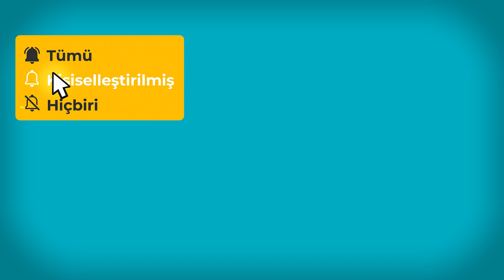Karagöz ile Hacivat Almanya'da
Almanya'da göç ettikten sonra 1994 yılında ilk defa Karagöz ve Hacivat perdesi açan Ali Köken, Türkçenin yanısıra Almanca dilinde de sahneliyor oyunlarını. Tiyatro eğitimi alan sanatçı gölge oyunu oynatmanın yanısıra sanat yönetmenliği yapıyor ve köklü Türk gölge oyunu üzerine eğitimler veriyor, atölye çalışmaları yapıyor. Oğlu Erhan Köken'i de yetiştiren hayalî, 8 ülkede sahne kurmuş.

Karagöz ile Hacivat Almanya'ya nasıl geldi, nasıl sahneye çıktılar, neler anlattılar, bavullarında neler getirdiler usta sanatçı Ali Köken, Erkinses'e anlattı.

Lütfen görüşlerinizi yorumlara yazın. Bu içeriği beğenebilir ve paylaşabilirsiniz.